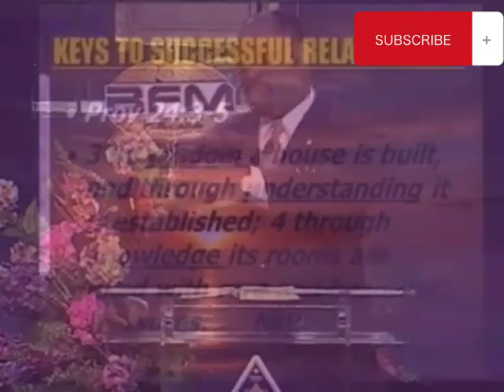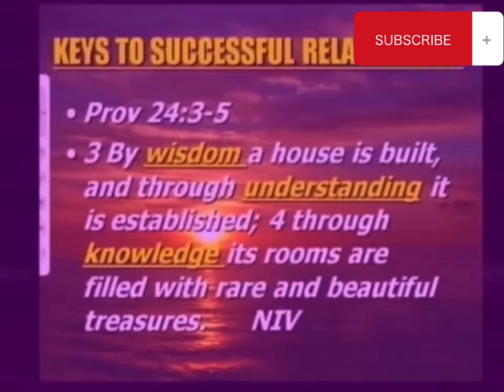This is HOW to Unlock the KEYS to SUCCESSFUL RELATIONSHIPS by Dr. Myles Munroe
"🌟 Explore the Path to Extraordinary Relationships with Dr. Myles Munroe! Discover the Real Key to Lasting Love and Success in this Insightful Video.

Are you tired of the same old relationship advice that only talks about love? Join us as Dr. Myles Munroe delves deep into the profound truths that truly make a relationship thrive.

In this thought-provoking video, Dr. Munroe, a renowned relationship expert, author, and speaker, unveils the secrets to building strong, lasting relationships that go beyond mere affection. He shares his wisdom on the importance of communication, mutual respect, and shared values, all while challenging common misconceptions about love.

Don't miss out on this eye-opening discussion that could change the way you approach relationships forever. Whether you're single, in a relationship, or looking to enhance your existing one, this is a must-watch!